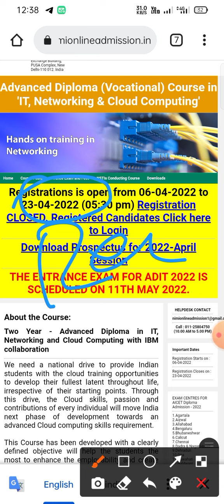IBM ADIT Exam date 2022 ll IBM ADIT 🔥Admit Card kab aayega by Ashish sir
IBM adit exam date 2022
IBM ADIT EXAM PAPER
IBM ADIT PREVIOUS YEAR QUESTIONS PAPER
IBM ADIT COURSE
IBM ADIT ADMIT CARD 2022